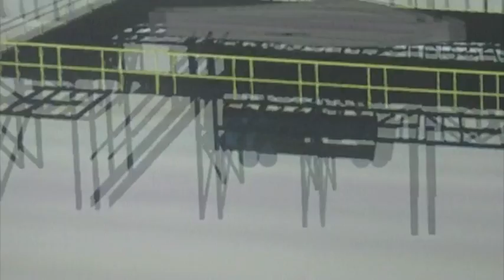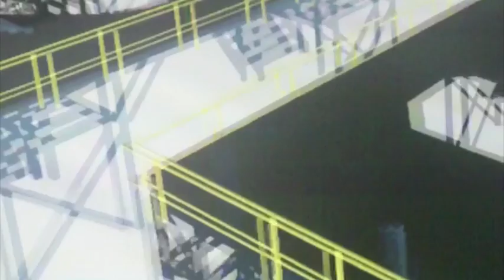Building Boeing's next fighter part 2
Dan Seal, program manager of Boeing's immersive development environment, briefs reporters on the company's new tools for designing the next generation of air dominance fighters. The 7 June brief in St. Louis shows Boeing is serious about competing for the US Navy's long-term requirement for replacing the F/A-18E/F Super Hornet.